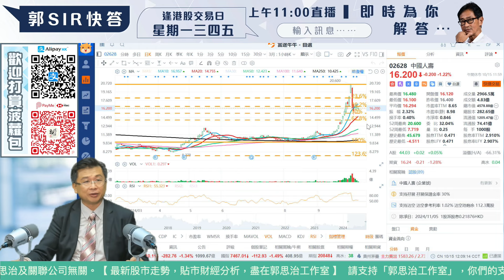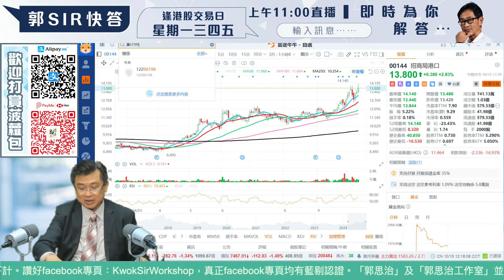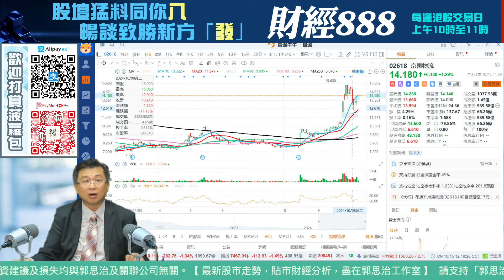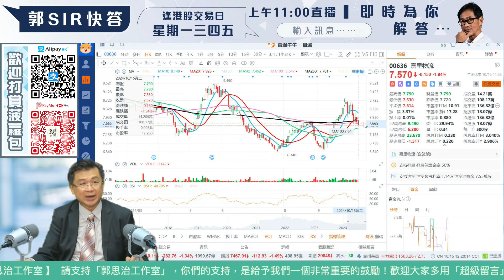【碩話你知】政策期望降溫｜恆指料於20天線以上整固｜港鐵電能長建防守性強可吸｜迎電商旺季收集阿里京東物｜黃敏碩2024-10-15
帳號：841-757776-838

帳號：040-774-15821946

👍🏻讚好Facebook 專頁：
♥️郭思治工作室：
🌎追蹤Instagram：
💪🏻股壇大隻佬－郭sir 郭思治 Kwok.sir：